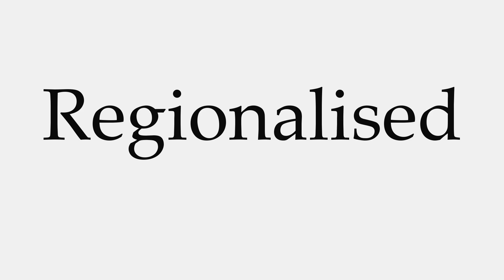How to Pronounce Regionalised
This video shows you how to pronounce Regionalised